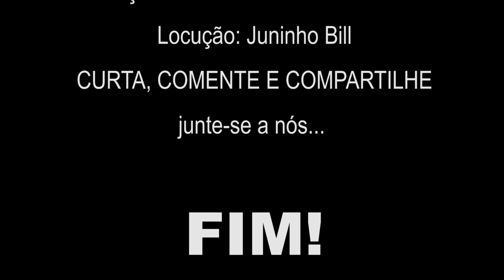VOCÊ JÁ PROVOU (25-02-21)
VOCÊ JÁ PROVOU?
Ele questionava estudiosos e livros e concluiu que, a partir do momento que não havia provas históricas da ressurreição, a tradição religiosa da igreja caía por terra, porque era baseada num relacionamento com um Jesus que havia ressurgido, mas, de fato, Ele nunca havia ressurgido literalmente dos mortos. ➣➣➣➣➣➣➣➣➣➣➣➣➣➣➣➣➣➣➣➣➣➣➣➣➣➣
Autoria: Desconhecida
Imagem de Fundo: Da Internet
Edição Áudio e Vídeo: Juninho Bill
Locução: Juninho Bill